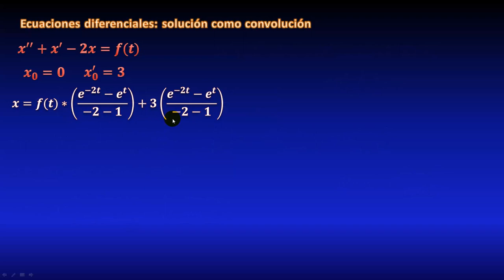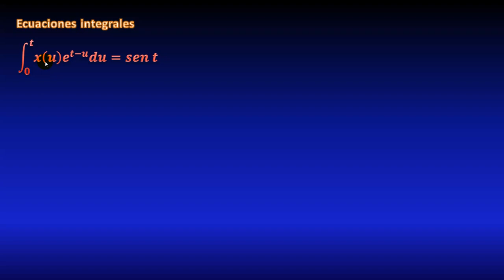300. Ecuación diferencial mediante convolución y Transformada de Laplace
Ejemplo resuelto de una ecuación diferencial lineal no homogénea y de coeficientes constantes, de segundo orden, resuelta mediante transformada de Laplace, donde escribiremos la solución en términos de una convolución o una integral.
** ENLACES IMPORTANTES **

** MIRA TODOS MIS CURSOS AQUÍ **
** BIBLIOGRAFÍA **
** DONACIONES **